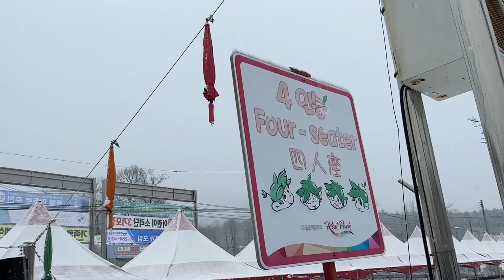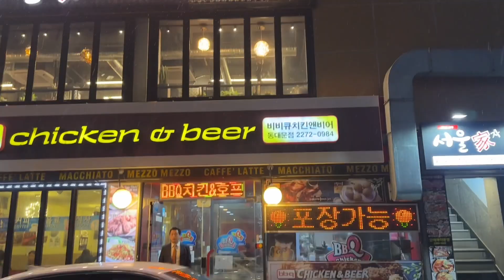RAIL PARK + ROMANTIC TRAIN + CHICKEN & BEER (HIGHLIGHTS OF OUR SOUTH KOREA TRIP 2024)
He-LAW, ka-LAWyalista!!! 💕